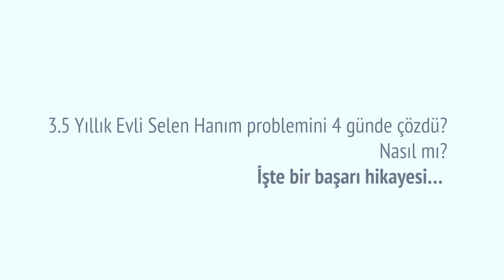Vajinismus Problemini 4 Günde Çözdü | Doç. Dr. Süleyman Eserdağ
3.5 Yıllık Evli Selen Hanım problemini 4 günde çözdü. Nasıl mı? İşte bir başarı hikayesi…
Doç. Dr. Süleyman ESERDAĞ - Kadın Hastalıkları ve Doğum Uzmanı, Cinsel Terapist Aile Danışmanlığı, Hipnoterapist, Kozmetik Jinekoloji

Vajinismus

Vajinismus vajinal kasların istemsiz kasılmaları sonucunda cinsel ilişkinin olamaması veya oldukça ağrılı olmasını tarif eden bir cinsel birleşme sorunudur.

Vajinismus bir erteleme-kaçınma hastalığıdır. Ertelemeyin, özgürleşin!
Vajinismus Tedavisi Mümkün Olan Bir Hastalıktır.

HERA KLİNİK
☀️İSTANBUL (Avrupa Yakası - Nişantaşı)
☀️İSTANBUL (Anadolu Yakası - Bağdat Cd.)
☀️ANKARA
☀️İZMİR

Vajinismus hakkında daha fazla bilgi sahibi olabileceğiniz, hasta mektuplarını ve başarı öykülerini okuyabileceğiniz web sitelerimizi hemen ziyaret edebilirsiniz